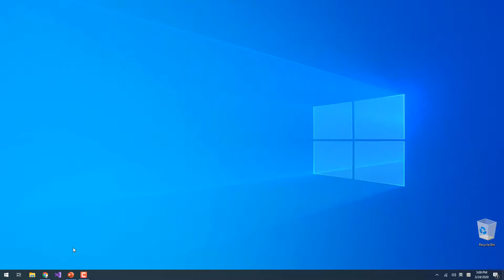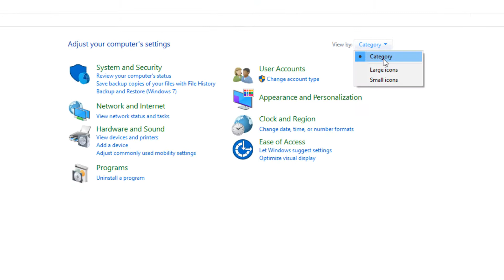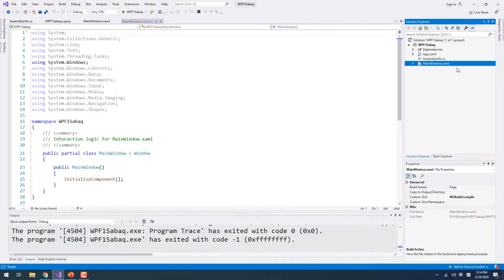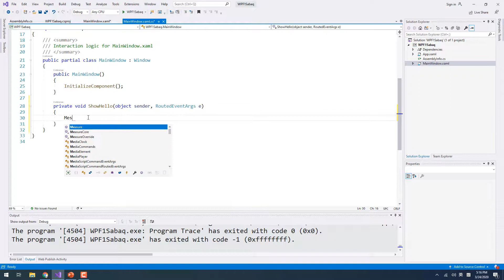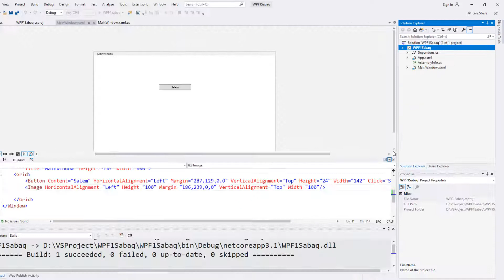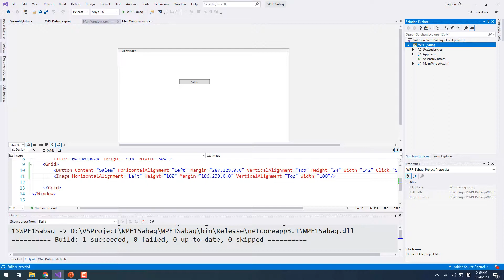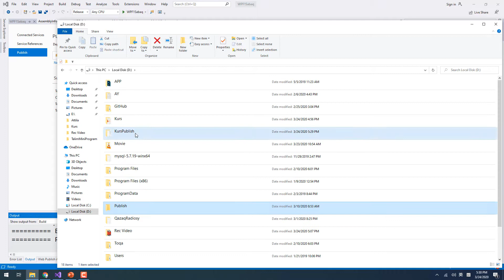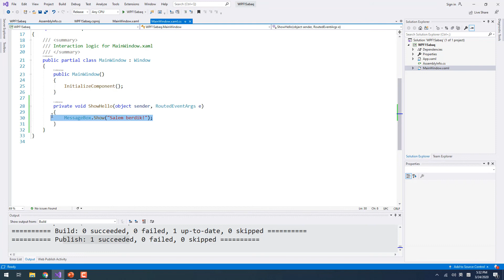C# тіліне жетілу 1-сабақ: WPF прожектын құру және жариялау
Курсінің  толығын көру үшін төмендегі сілтемеге өтіңіз.